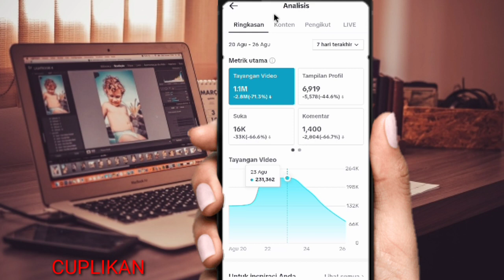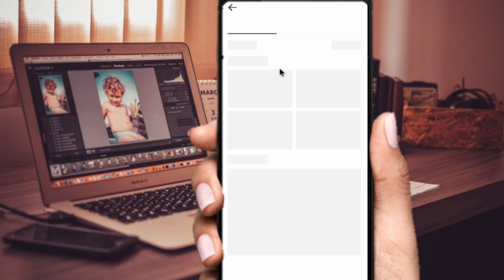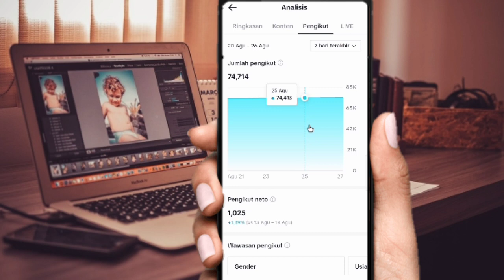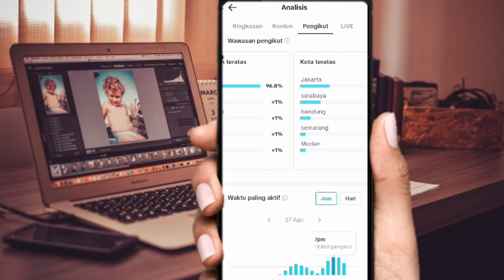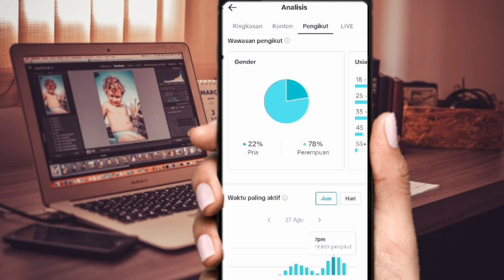Cara Menentukan Target Market Dengan Menganalisa Data Analitik di Akun TikTok Kita Sendiri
Cara Menentukan Target Market Dengan Menganalisa Data Analitik di Akun TikTok Kita Sendiri#tiktok